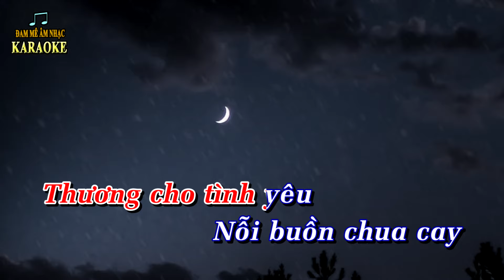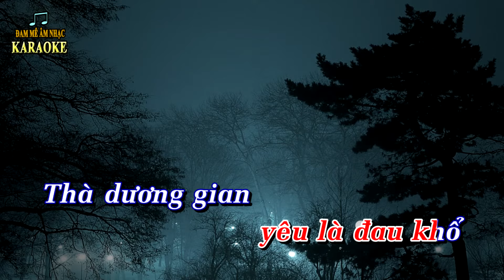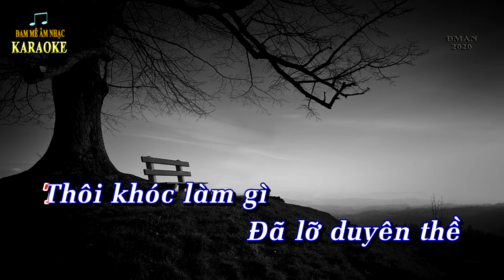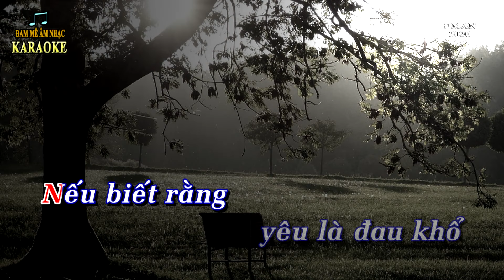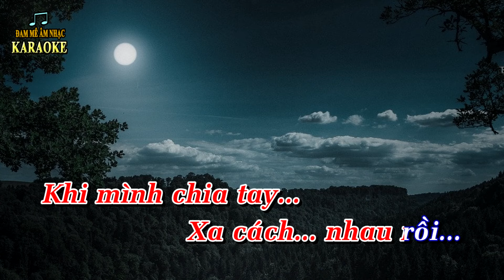Karaoke Guitar SANG NGANG Tone Nữ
SANG NGANG - Tác giả: NS Đỗ Lễ, Karaoke guitar, style Ngọc Lan.